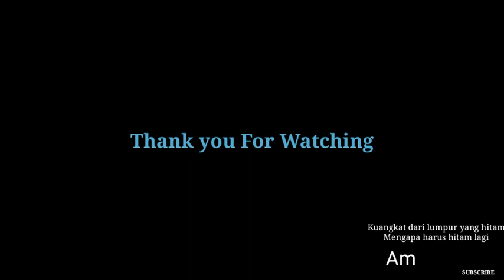Cover lagu dangdut verse acoustic Debu debu jalanan Imam s arifin tanpa suling keyboard+chords gitar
DEBU DEBU JALANAN
IMAM S ARIFIN
CIPTA:LATIEF KHAN
Verse karaoke guitar acoustic

Cover dangadut verse acoustic lagu debu debu jalanan tanpa suling keyboard dll cocok buat sekedar melatih hoby dalam bermain alat music kususnya,
Semoga berselera dan bermanfaat

Dan nantikan video cover berikut nya